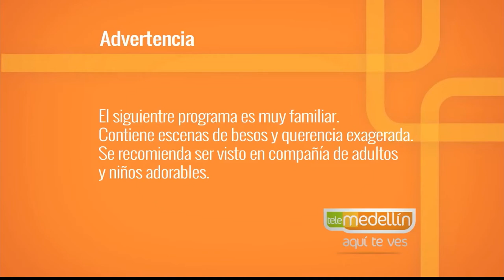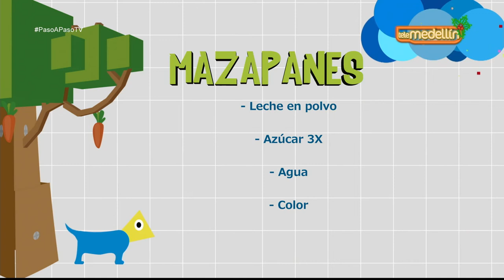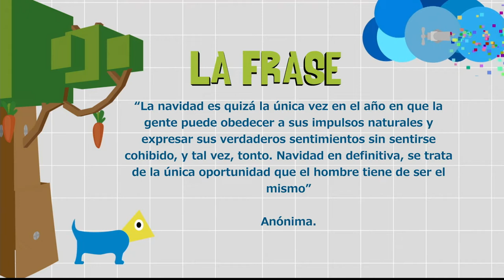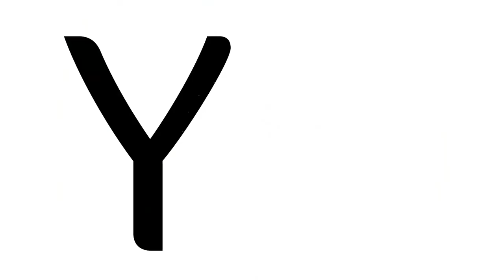Programación de Navidad [Paso a Paso TV] Telemedellín